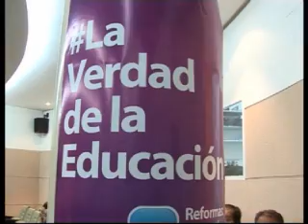Dolores Serrat habla sobre las medidas tomadas en Educación